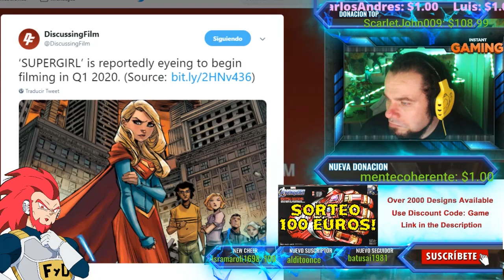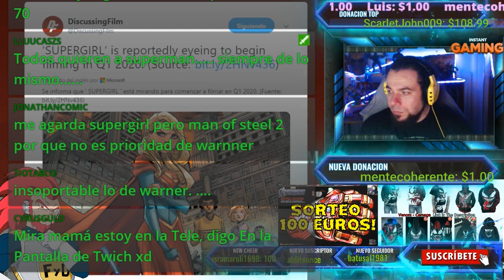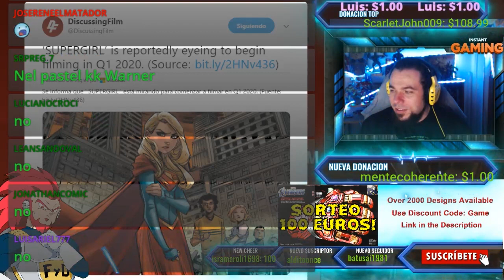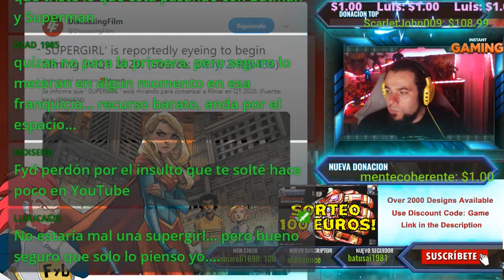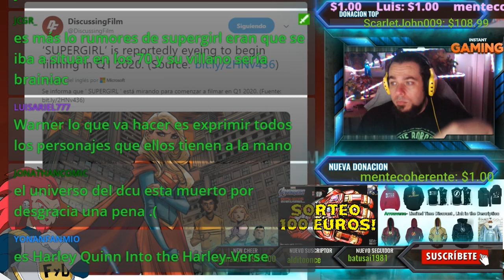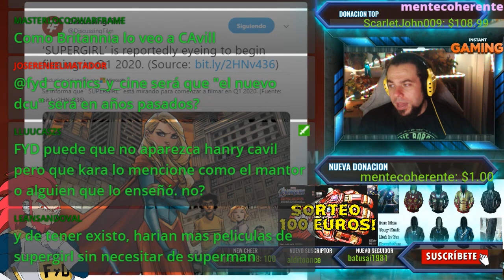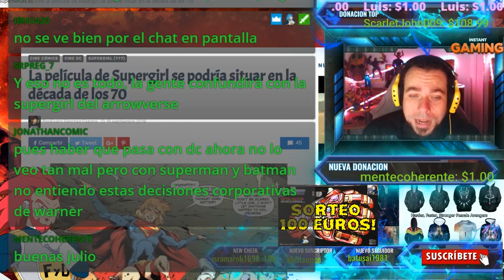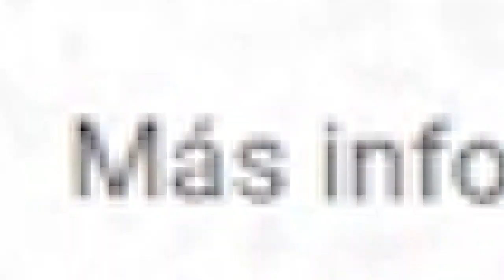SUPERGIRL EN 2020! DC FANS OPINAN SOBRE ELLA Y SUPERMAN EN EL DCEU NOTICIAS GEEK FYD COMICS Y CINE